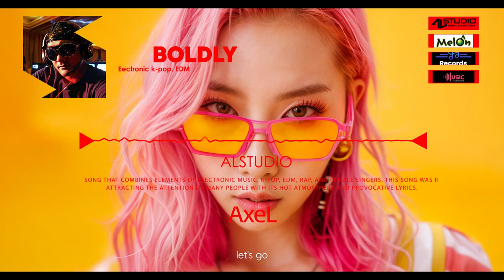[ALSTUDIO] 😊Boldly 🌹당당하게- Electronic k-pop, EDM Music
Boldly.당당하게, Electronic k-pop, EDM Music

La la la lal la

화장 지우고 당당하게
뽕브라 빼고 당당하게(Ooh ooh yeah)
내 가슴이 자유롭게
이 세상을 진화시켜
Boldly, Boldly, Boldly (Ooh ooh yeah)
No need to worry
나만의 리듬으로
모든 걸 던져버려 (trash)

모든 걸 던져버려
두려움은 뒤로하고

누구도 막지 못해 battle
내 꿈을 따라 빛나게
위협에 맞서 싸워
정면으로 맞서 싸워 (combat)
꽉 잡아, 꽉 잡아, 꽉 잡아

let's go
With my own rhythm
throw everything away
throw everything away
Leave your fears behind

예상치 못한 유혹
유혹은 저리비켜 (go away)
의미없는 쓰레기들
내가 모두 정리한다